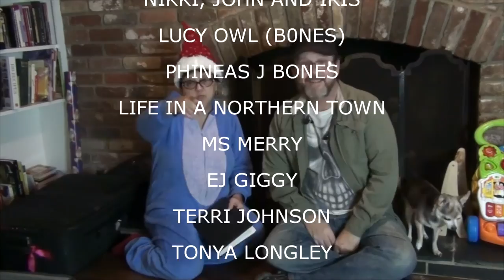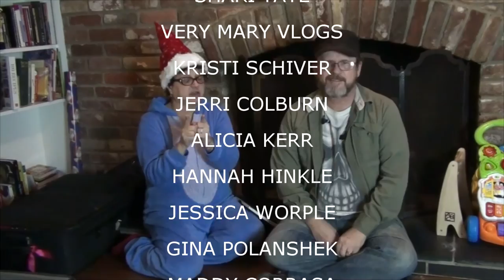SHOUTOUTS DECEMBER 14 2016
Kevin: 49drummers
                    Megan: meganceciliacoyne